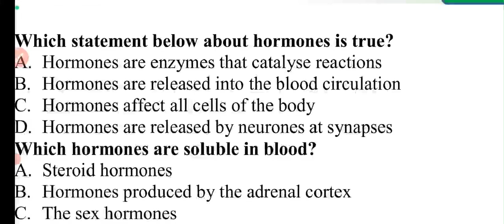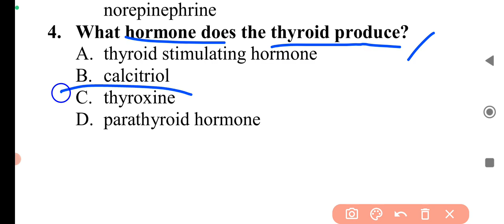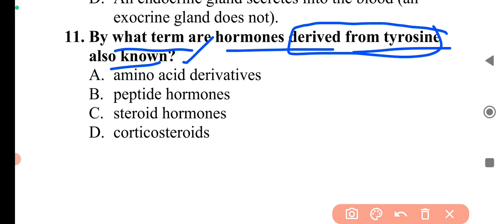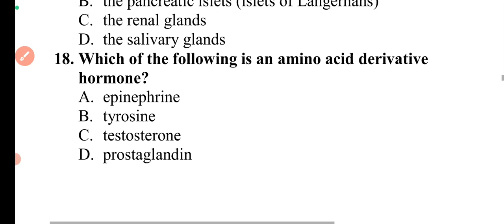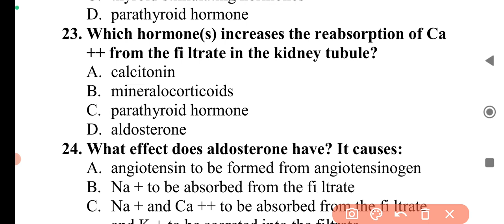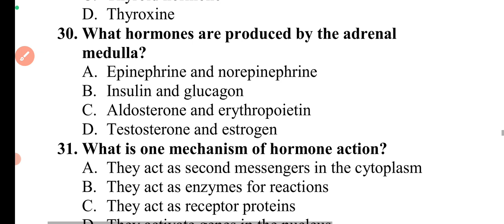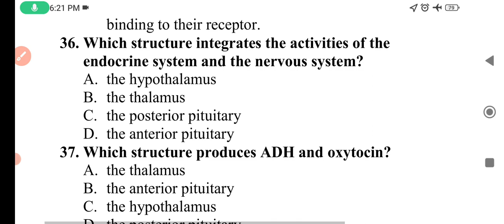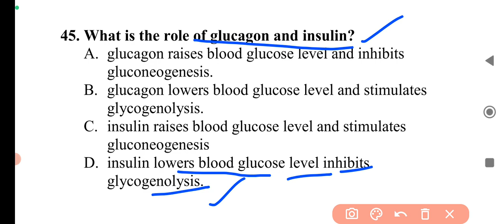Endocrine system HAP MCQs II Gujrat DI exam preparation 2023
Endocrine system HAP MCQs II Gujrat drug inspector exam preparation 2023

Useful for Gujrat drug inspector exam, Uttarakhand drug inspector exam, ESIC pharmacist, AIIMS pharmacist, GPAT, NIPER, Railways pharmacist RRB